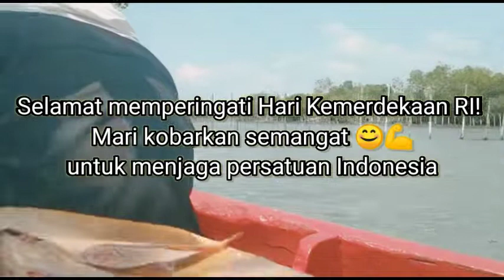PSHT Memperingati HUT ke-77 RI Dipantai Tirang